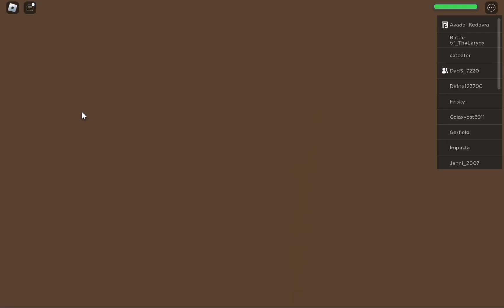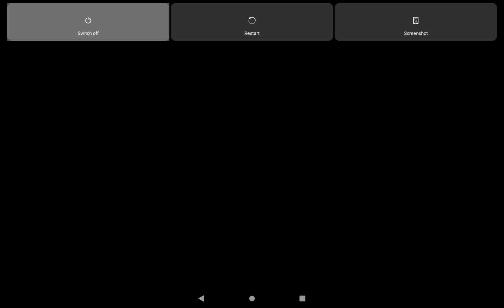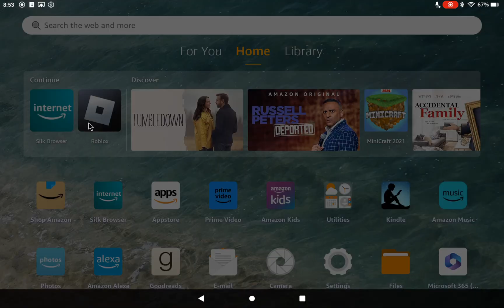How to survive Natural Disaster with my daddy in Roblox.